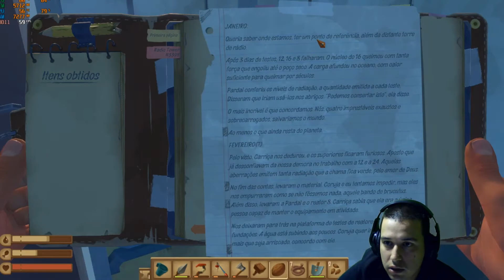TORRE DE RADIO EP-01 detonando Raft (todas as NOTAS e PROJETOS)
E aiii, esse vídeo é o primeiro de uma serie completa de todas as missões do game, toda terça e quinta será publicado um episódio novo do game, então deixe suas duvidas e dicas nos comentários, valeu, e bom game pra vocês.
Ficou com alguma duvida ou tem alguma dica só manda ai nos comentários que a gente da jeito de resolver..
LEMBRANDOOO toda terça e quinta vídeos novos no canal
VALEEUUUU FALOOOUUU

Servidores de Discord que vocês vão me encontrar, todos serão bem vindos em todos eles!

Raft é um videogame de sobrevivência de mundo aberto desenvolvido pelo desenvolvedor sueco Redbeet Interactive e publicado pela Axolot Games. O jogo foi lançado como um título de acesso antecipado em 23 de maio de 2018 no Steam.